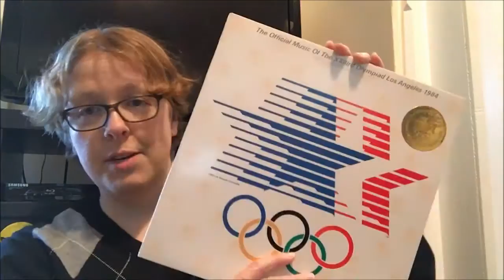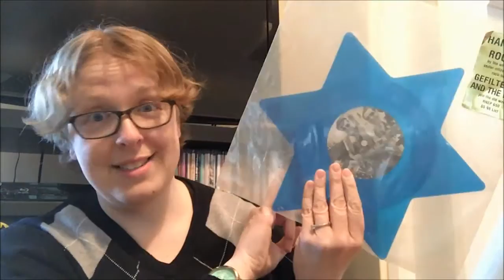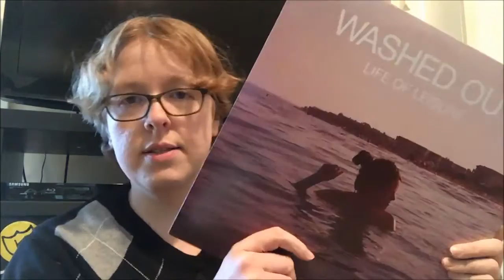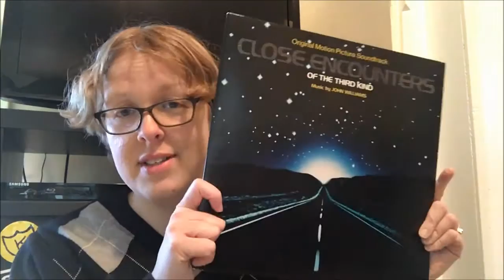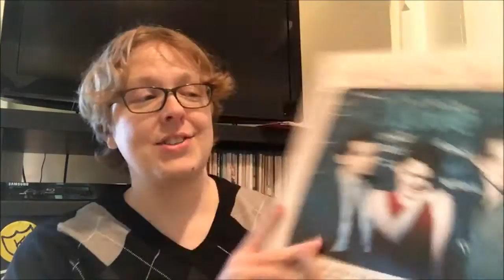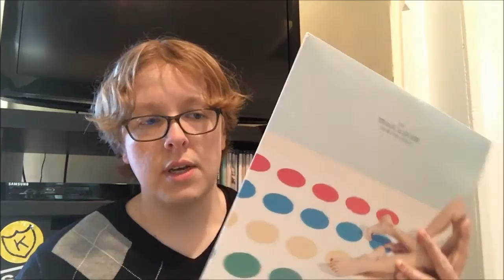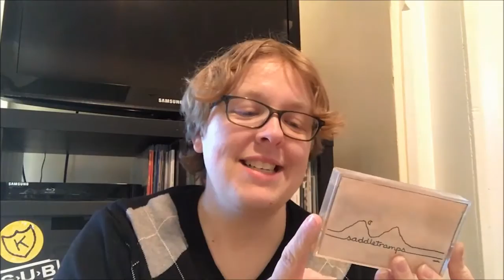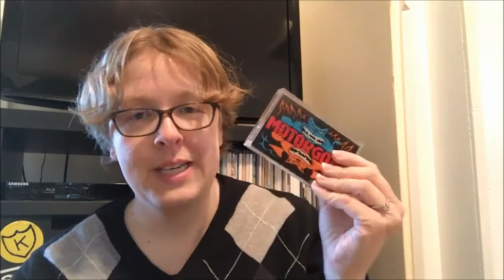Vinyl Hysteria - Record Store Haul episode 5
Episode 5! Some greats finds in this one. I visited two record stores (Inner Groove Records in Collingswood, NJ and Repo Records in Philadelphia), and picked up a bunch of great stuff online.